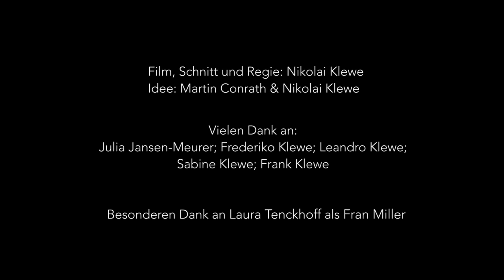Teufelsblume Trailer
Der Trailer zum neuen Thriller "Teufelsblume" von Martin Conrath.